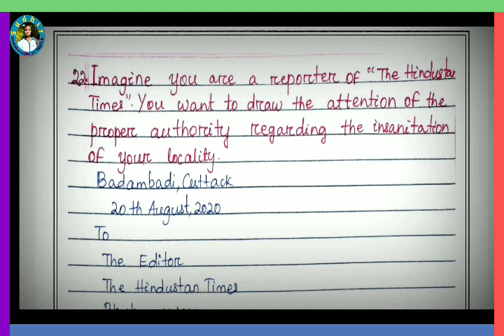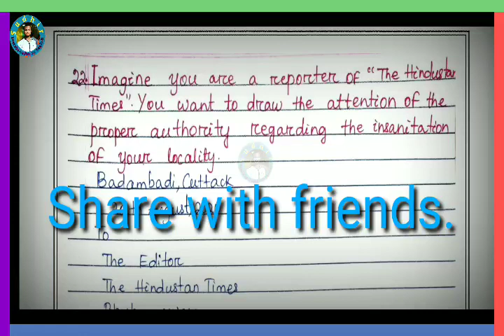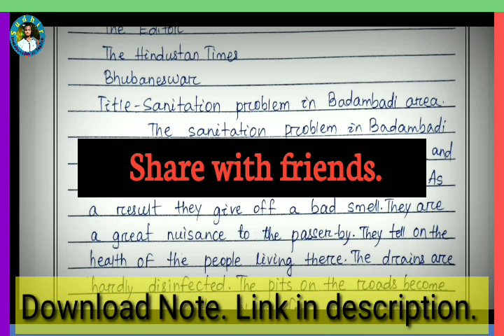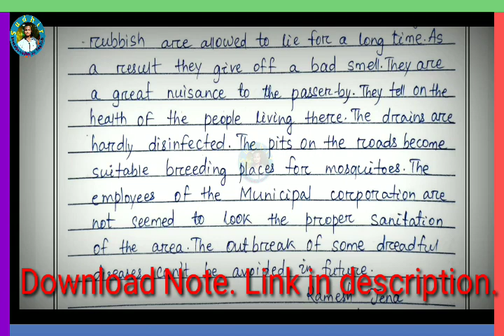🛑1 REPORT DISCUSSION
Report on the insanitary condition of your locality.

1.

2.
                      PLAYLIST LINK

Subjective Part
Report Writing